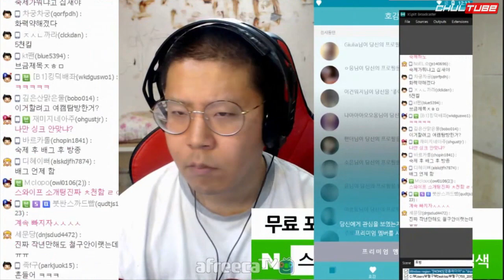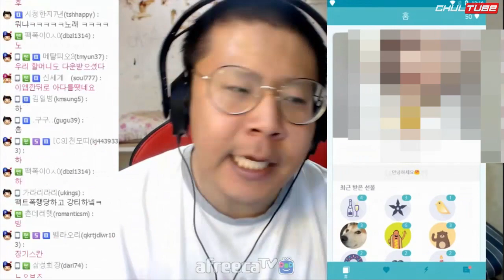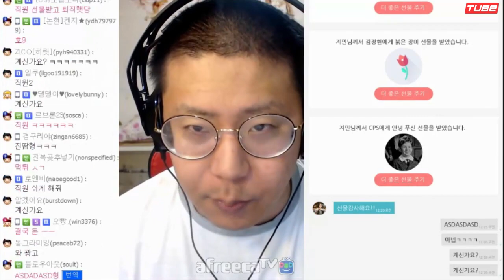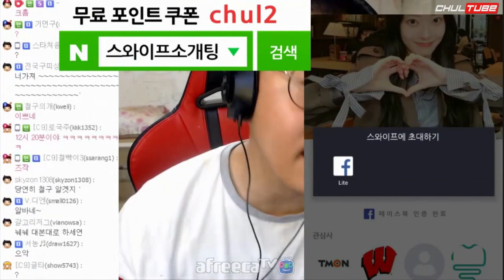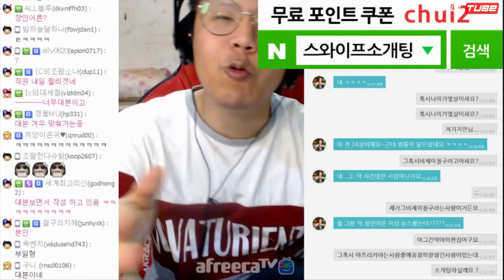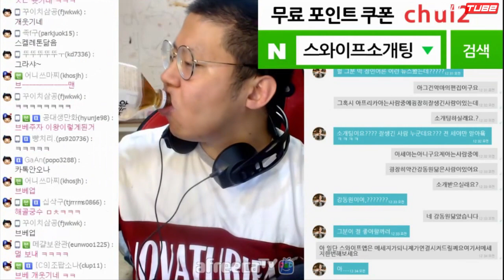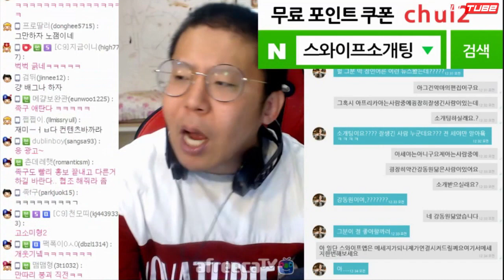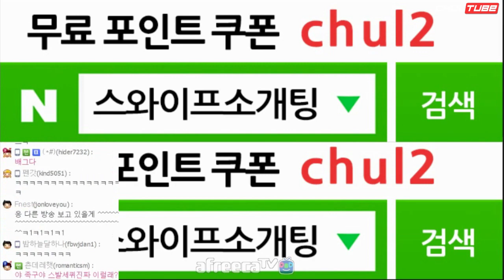[스와이프]철구, 철빡이들에게 소개팅 시켜주기! 여기가 그렇게 핫하다면서...? (17.09.16-3) :: ChulGu